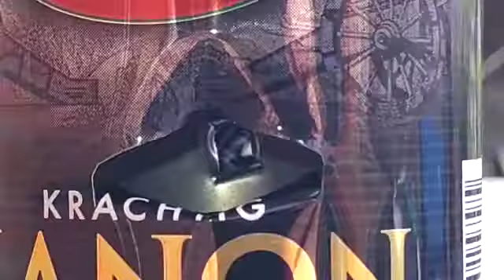ARTEMIS sr900s .22: easily 10 empty beercans on a row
My new air rifle ARTEMIS SR900S 0.22 shoots, after 1000 pellets, shoots easily through 10 empty beercans on a row. the accuracy on 20 mtr is a 5- pence grouping with a Walther 4x32/8. An incredible side-lever with 7-shots magazine.